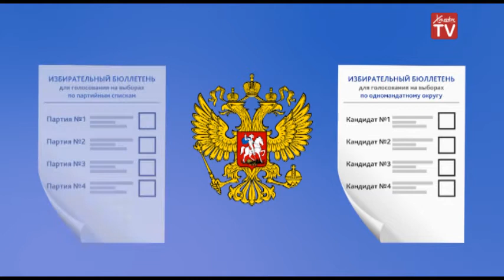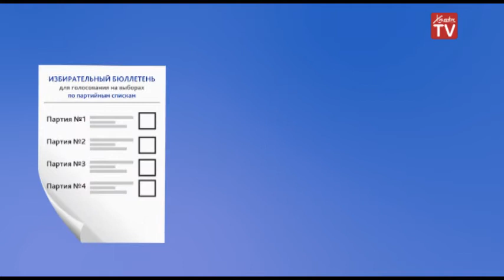Диалог с округом: подготовка к выборам, итоги благоустройства и социального строительства в округе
В среду, 14 сентября, в эфир канала «Химки-ТВ» вышла программа «Диалог с округом». В диалоге участвовал Глава городского округа Химки Владимир Слепцов. Ведущая программы Ксения Мишонова поговорила с гостем о подготовке избирательных участков к выборам, об итогах благоустройства и социального строительства в округе. Владимир Слепцов ответил на множество вопросов телезрителей и в очередной раз призвал всех участвовать в акции «Наш лес. Посади свое дерево» и в грядущих выборах.